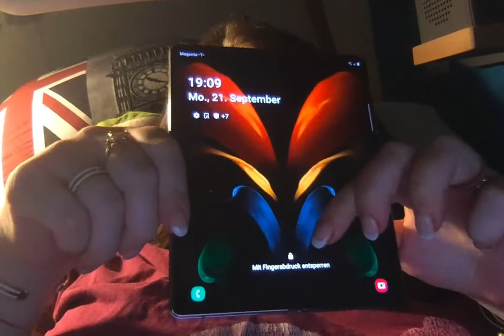InesVasku - VideoBlog 21.09.2020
Bitte aufklappen